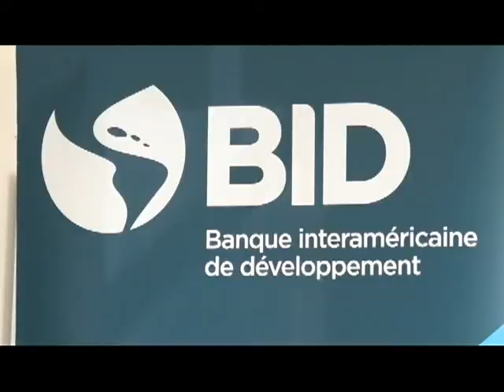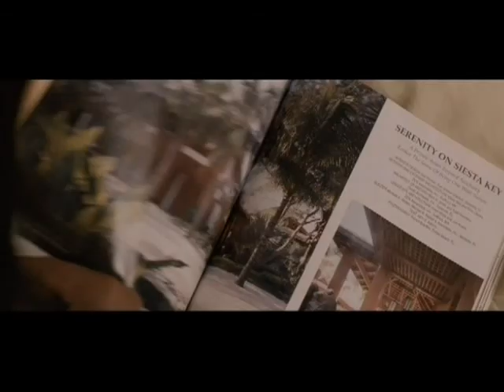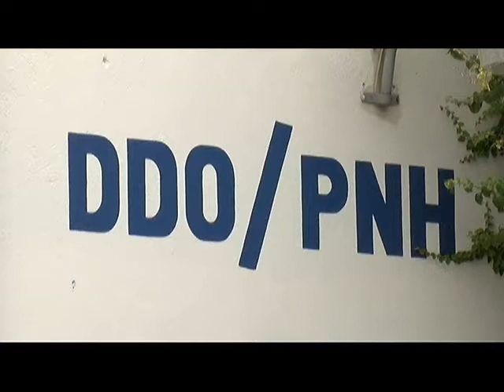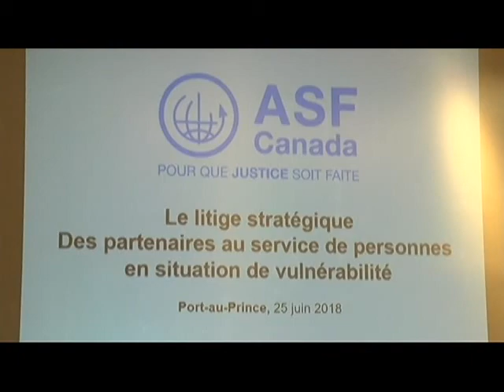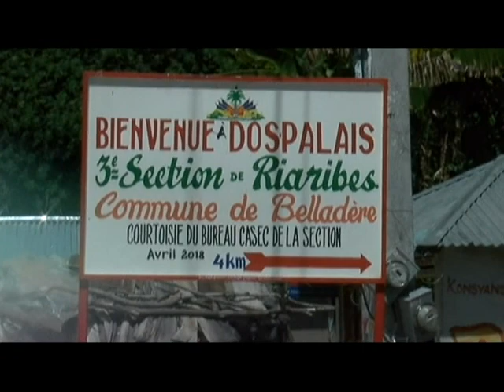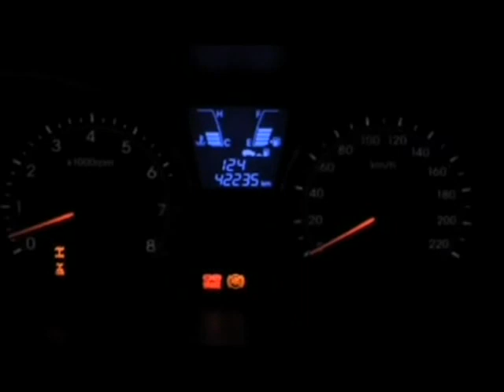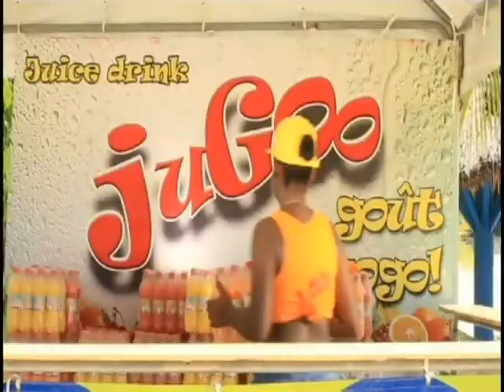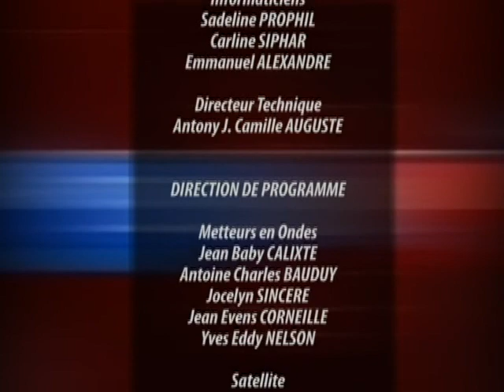TELE JOURNAL 26 JUIN 2018